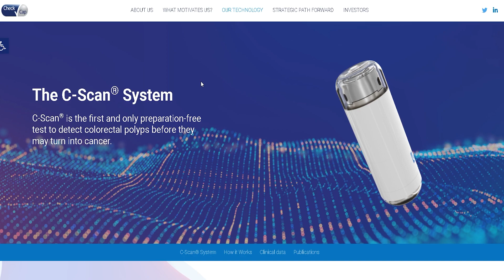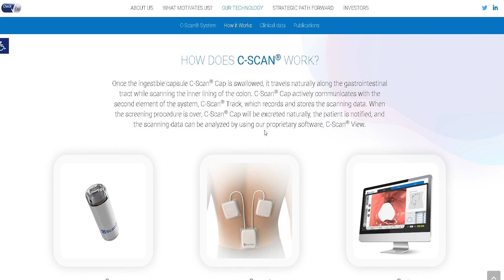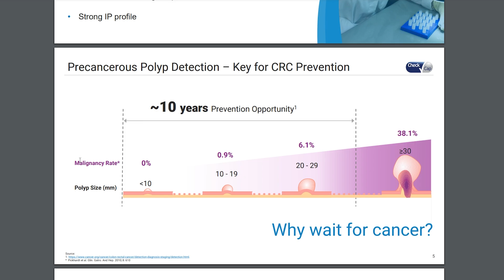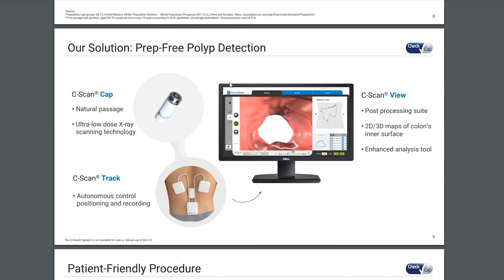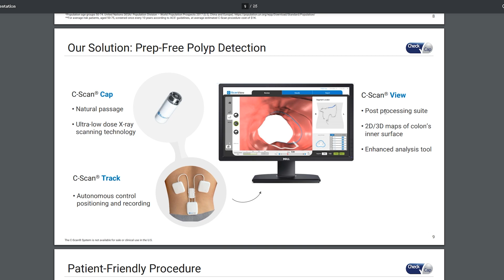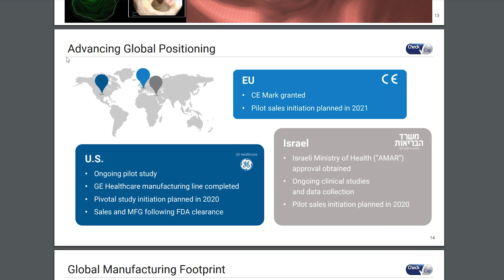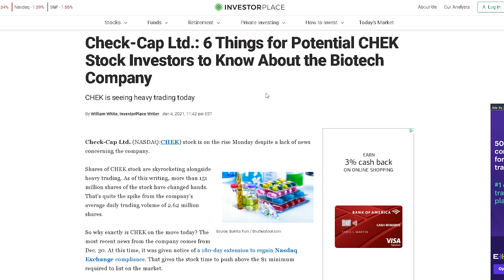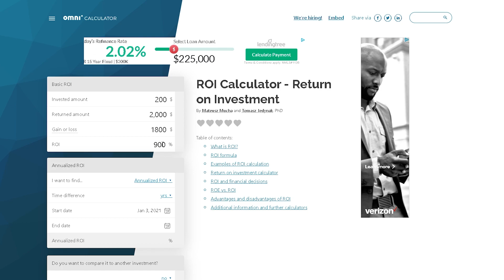Why CHEK (Check-Cap)- $2 Penny Stock is a Buy- With %1000 Potential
Ask questions in the comments i'm here to help!

Stock trading can be financially risky, if inexperienced
Trade at your own personal risk tolerance.
Invest your money wisely, after you have done your own research
Educate yourself and learn a money-making skill.